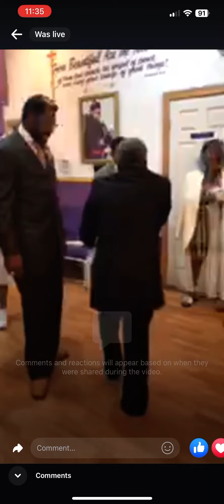Selina Live iN Chicago